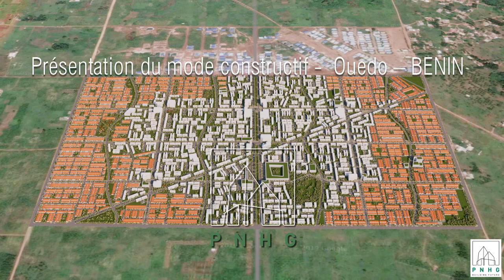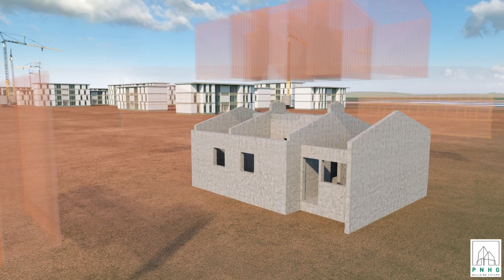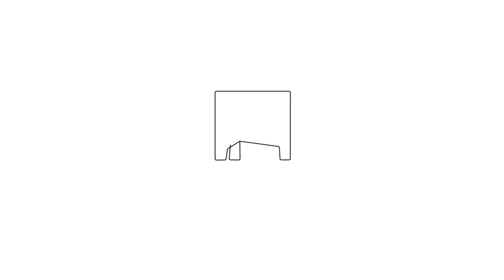PNHG Méthode Construction Cité deQuèdo